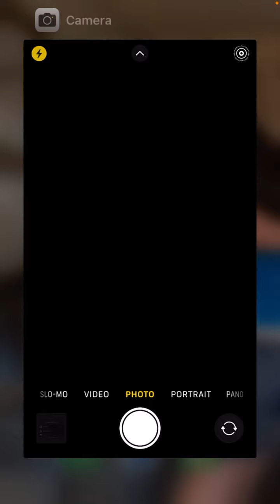Where I got my custom logo for my YouTube channel! inspired